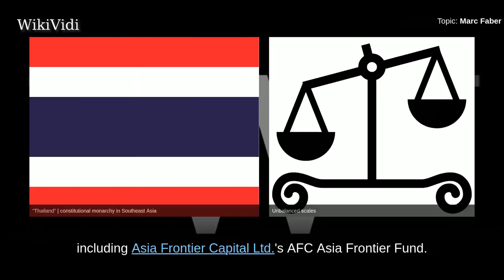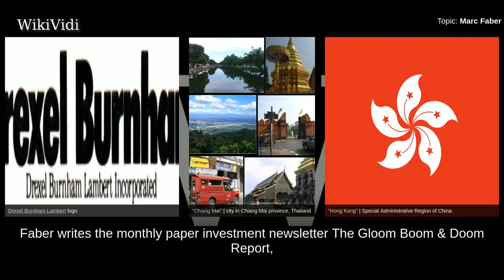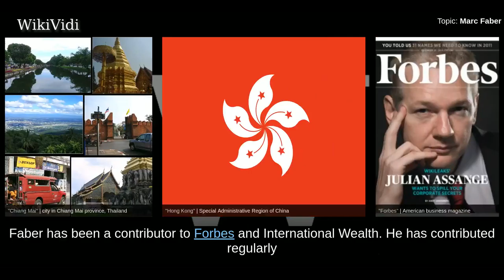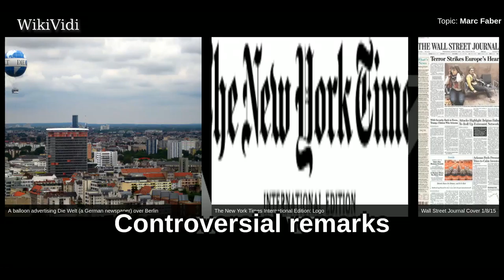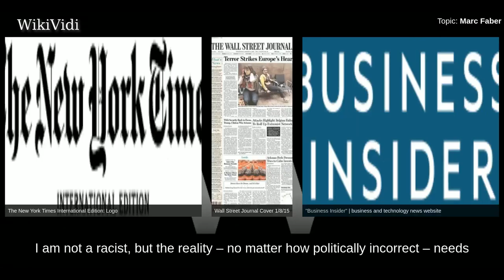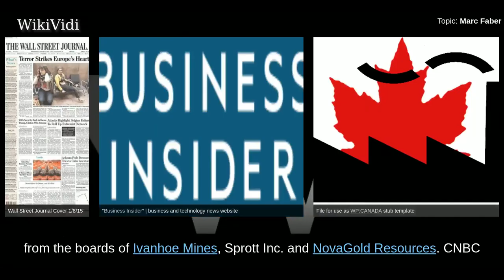MARC FABER - WikiVidi Documentary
Marc Faber is a Swiss investor based in Thailand. Faber is publisher of the Gloom Boom & Doom Report newsletter and is the director of Marc Faber Ltd, which acts as an investment advisor and fund manager. Faber also serves as director, advisor, and shareholder of a number of investment funds that focus on emerging and frontier markets, including Asia Frontier Capital Ltd.'s AFC Asia Frontier Fund.

Shortcuts to chapters:
00:00:37: Career
00:01:27: Writings

Copyright WikiVidi.